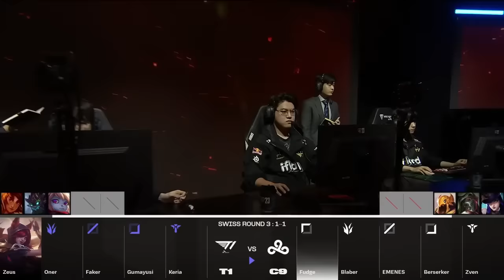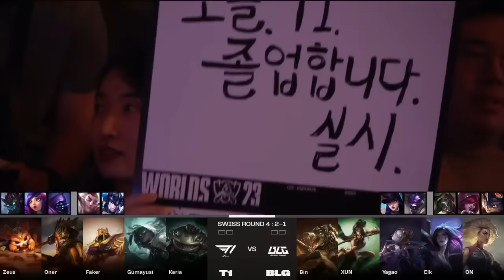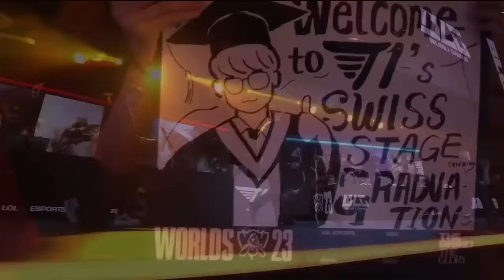ALL T1 GAMES - SWISS STAGE | WORLDS 2023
note: full games, not highlights

Timestamps:
00:00 T1 vs TL
42:36 T1 vs GEN G
1:18:50 T1 vs C9
1:47:16 T1 vs BLG Game 2
2:24:25 T1 vs BLG Game 1